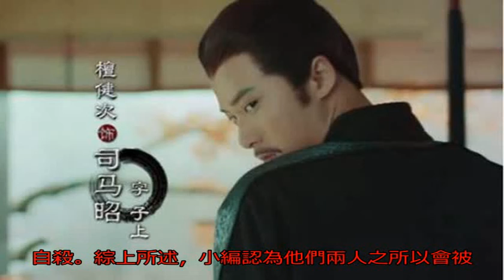三國時期，為什么司馬昭要殺鄧艾和鐘會？對此你怎么看_進行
原標題：三國時期，為...